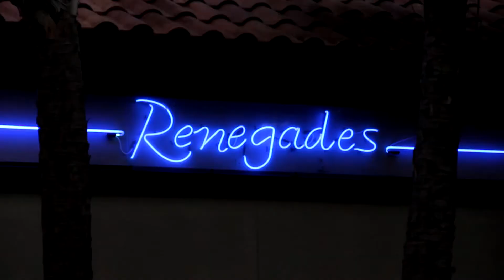VIP TV - Celebrity Boxing Championship (Antoine Dodson vs. Joe Rubbo)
Celebrity Boxing Championship at Renegades in West Palm Beach featuring intense match-ups such as:

Antoine Dodson vs. Joe Rubbo
Kavita Channe vs. Christine Curran
Jayquan vs. Jay D Amante

Aslo including a pillow fight between Playboy Model Tancy Marie and Swimsuit Model Kylie Isabella.